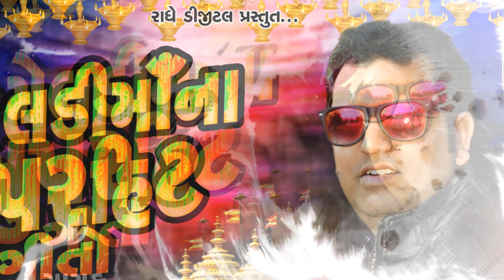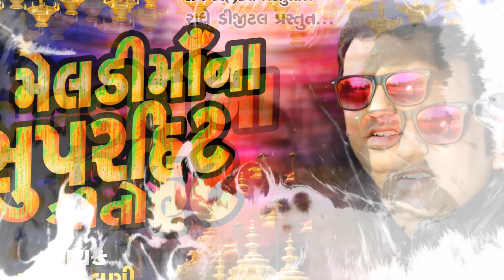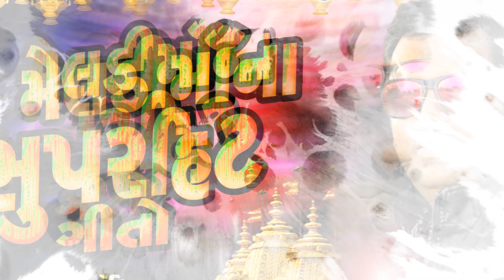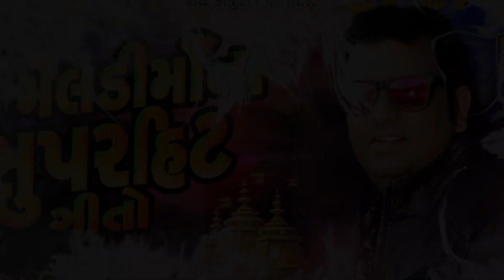Meladi Mana Super Hits Song Gujrati 2020 | Pravin Luni | HQ Audio | Radhe Digital Official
Meladi Mana Super Hits Song Gujrati 2020 | Pravin Luni | HQ Audio | Radhe Digital